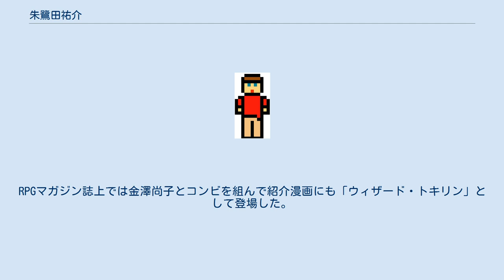朱鷺田祐介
マジック:ザ・ギャザリング
朱鷺田 祐介（ときた ゆうすけ、1962年6月22日-）は日本のTRPGデザイナー、ライター。
スザク・ゲームズ代表。
 横浜市立大学在学中にSF研究会を立ち上げる。
主な作品として『パラダイス・フリートRPG』、『深淵』、『真・女神転生TRPG 覚醒篇』、『真・女神転生III―NOCTURNE TRPG～東京受胎～』、『真・女神転生TRPG　魔都東京200X』、『極楽艦隊・逆襲篇』、『ブルーローズ』、『上海退魔行』、『クトゥルフ神話TRPG 比叡山炎上』などがある。
 また、海外ゲームの翻訳や紹介も手がけており、マジック:ザ・ギャザリングでは日本で初めて商業誌にルール紹介記事を執筆したり、第4版の翻訳チームの一員としてカードの翻訳を手がけたりしている。
RPGマガジン誌上では金澤尚子とコンビを組んで紹介漫画にも「ウィザード・トキリン」として登場した。
黎明期の日本マジック界を支えた人物の一人である。
 その他にも、パソコン通信サービス「ニフティサーブ」において、RPGフォーラム（FRPG)のシスオペを務めていたこともある。 現在はバンタンゲームアカデミーの講師も務めている。 2007年には『シャドウラン』の第4版の日本語版の翻訳も手がけた。 タイトル後の年は日本語版の発売年。